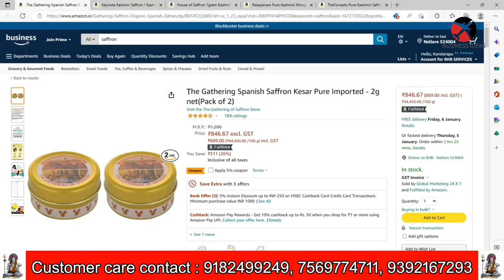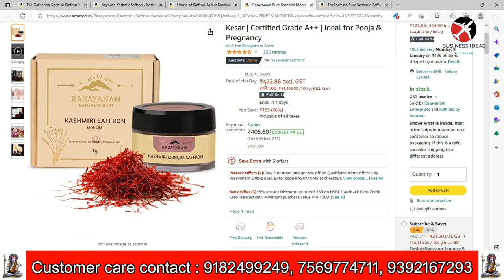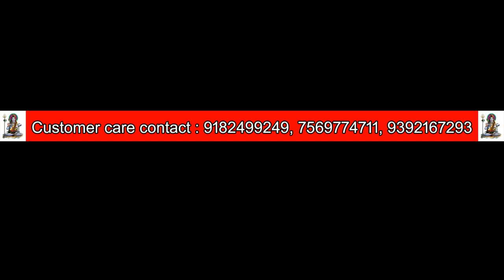బిజినెస్ ! Small business ideas! New business idea's! business ideas ! Low Investment Business Idea